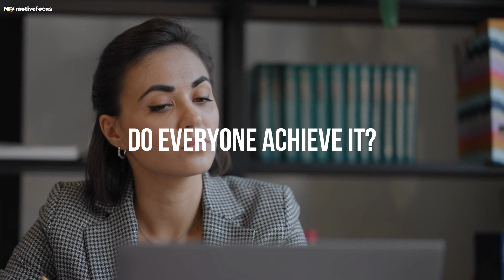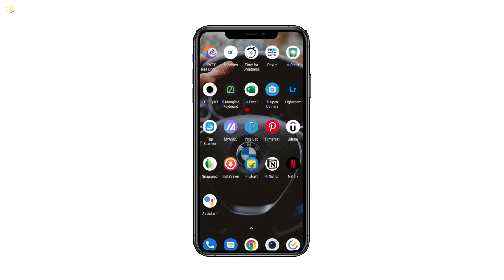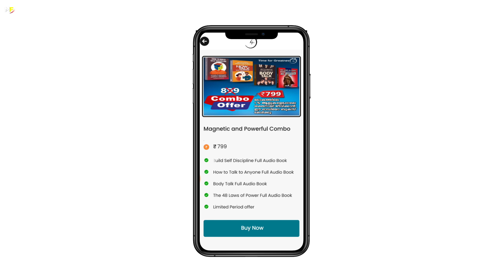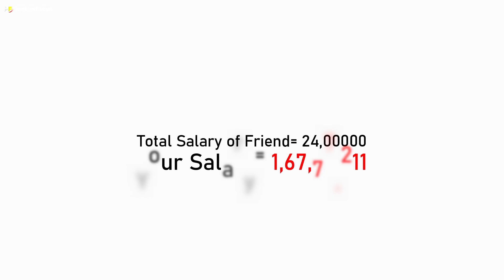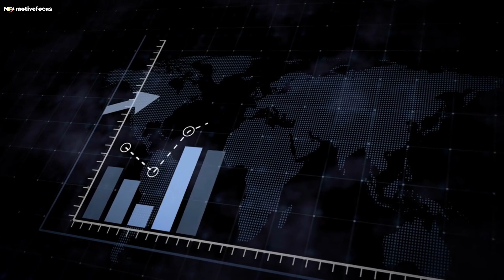How to ACHIEVE MORE in LESS TIME? Malayalam Video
How to achieve more in less time? How to work smart and outwork everyone? This video has the secret for that.

00:00 Introduction
00:28 An Example
01:27 Time 4 Greatness
03:02 An Example
04:59 The Principle
06:42 Conclusion